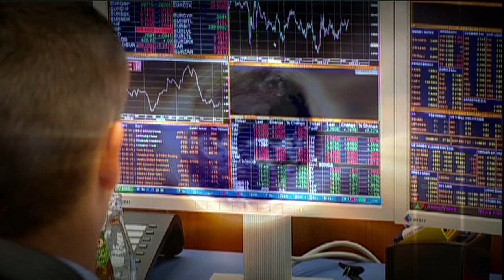A Green energy union for Europe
Taking control of our energy supply, combatting climate change and creating green jobs all over Europe. That is what the Green energy union does. Are you in?